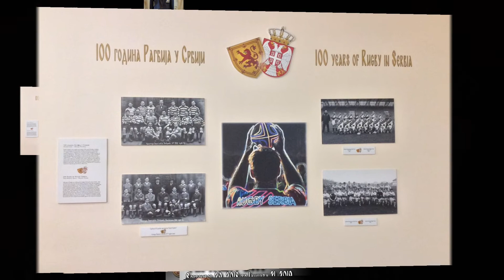A Peak at the Exhibit: A WW1 Story - The Heriot Boys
This is just a quick look around the exhibit.  A video of the Grand Event Opening of the Exhibit and the exhibit itself will follow soon.  Hope you will enjoy this peak at the exhibit.